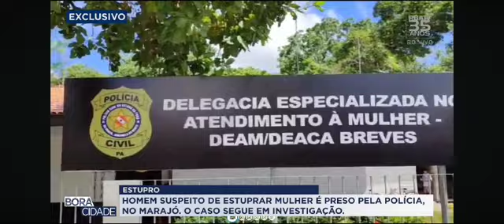Mulher é abandonada em avenida após ser violentada sexualmente.O suspeito foi preso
Vídeo de Marcos Onias